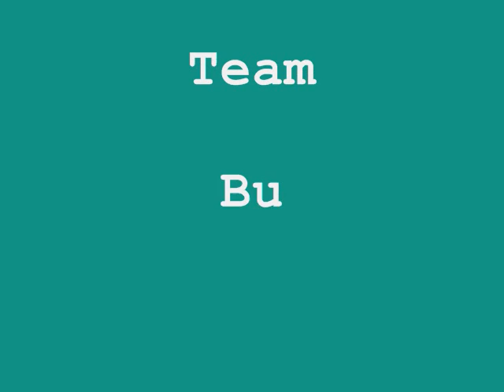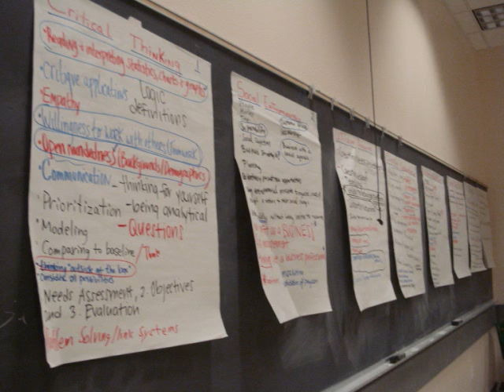INSIEME rough draft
TOGETHER